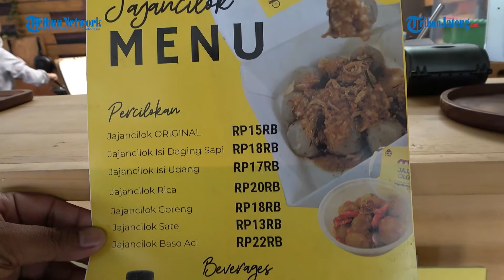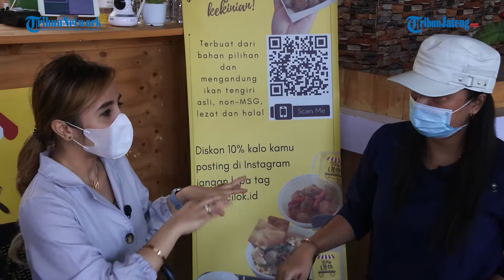Bukan Sembarang Cilok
Halo Tribunners, masih di Jalan-jalan Kuliner bareng Tribun Jateng yang kali ini bakalan nyicipin jajanan cilok di kota Semarang.. tapi yang satu ini bukan cilok biasa lhoo!! Apa sih bedanya?? Yuk lgsg kita simak Jalan-jalan Kuliner kali ini!!